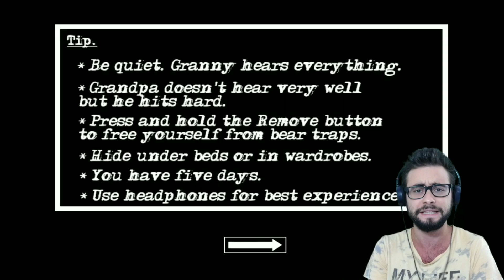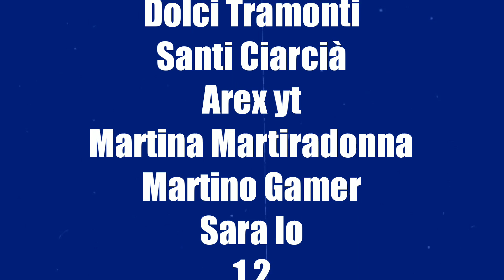GRANNY CHAPTER 2 - FUGGO DAL NONNO CON LA BARCA 😃 [Gameplay ITA]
Ragazzi finalmente è arrivato il nuovo Capitolo della Nonna Granny 😃
"Granny Chapter 2" è il nuovo sequel del famoso gioco per smartphone android e iPhone Granny 😃
In questo nuovo gioco la nonna Granny non sarà da sola, sarà accompagnata da suo marito Nonno Grandpa 😃
Il gioco è simile al suo predecessore, 5 notti per poter scappare, ma abbiamo:
- nuova casa
- nuovo animale
- tante altre novità 😃
In questo video scapperemo dalla barca del nonno Grandpa 😃
Buona visione 😃

Vuoi altri video di GRANNY ITA, EVIL NUN E ALTRI GIOCHI PER SMARTPHONE? Allora lascia like e condividi 😃